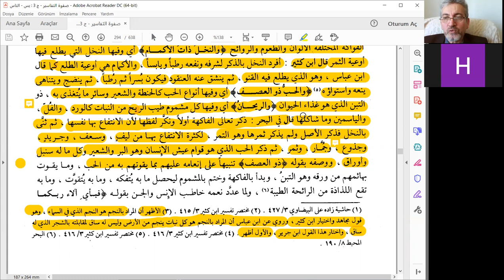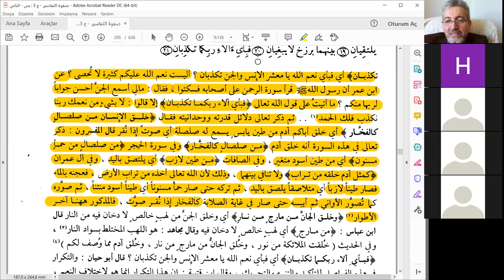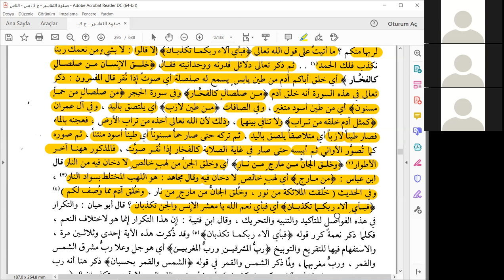Rahman Suresi 4